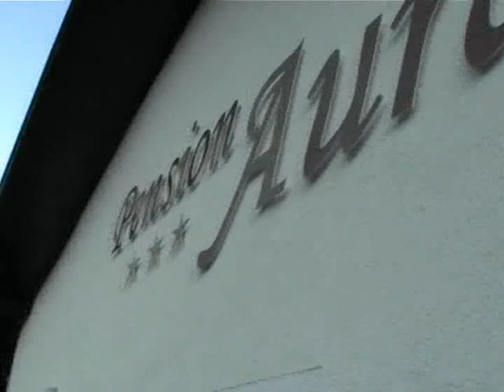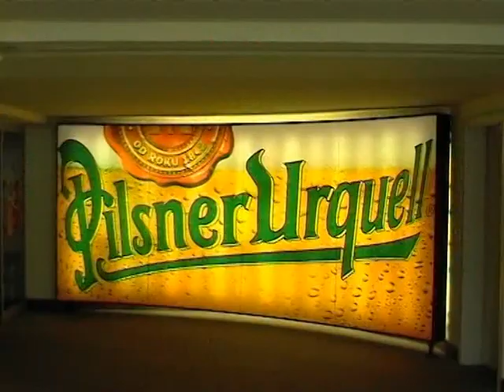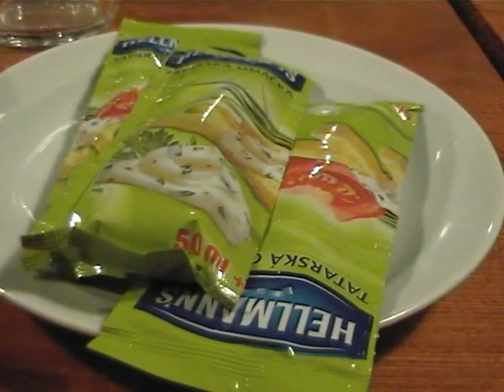2008 Spicak Film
2008 Spicak Film